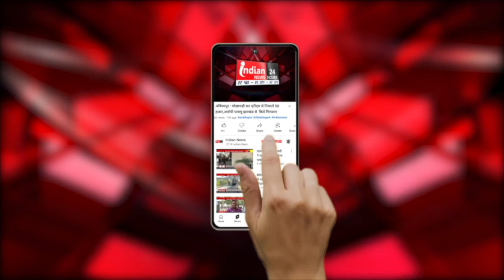Burhanpur : यातायात विभाग ने अतिक्रमण को लेकर की की कार्रवाई।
Our Links